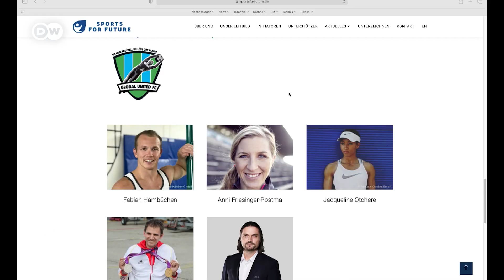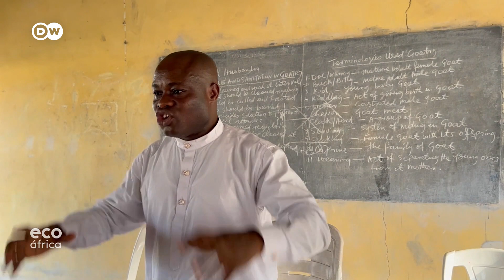Desporto e conservação da natureza na Nigéria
Futebol, educação ambiental e plantação de árvores: um ativista ambiental na Nigéria está a ensinar aos jovens entusiastas do desporto como mitigar o impacto das alterações climáticas nas suas comunidades.